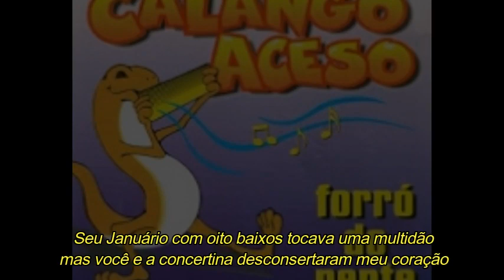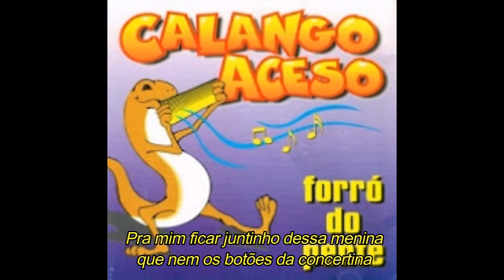CALANGO ACESO - Conserta a concertina (com letra)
Calango Aceso Conserta a concertina

Canção presente no terceiro trabalho da banda cearense lançado em 1997, composição de ... e interpretação de